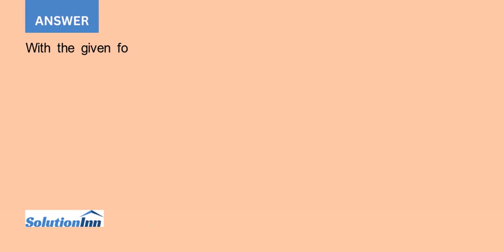Consider a particle that feels an angular force only of the form F mr Theres nothing all that phy...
Consider a particle that feels an angular force only, of the form F? = mr?. (Theres nothing all that physical about this force. It simply makes the F = m? equations solvable.) Show that r = ?Aln r + B, where A and B ...